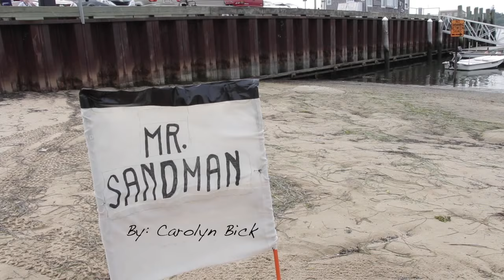Mr. Sandman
Rodney Johnson is a common sight on Onset Beach – his self-described "home base" – where he builds sand creatures like it's his job.